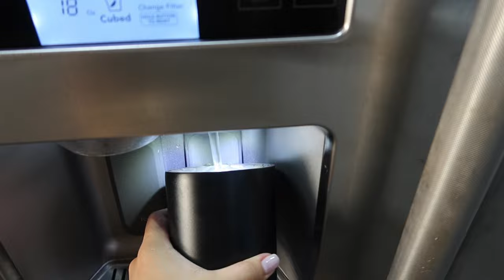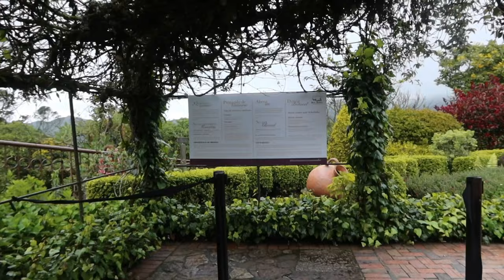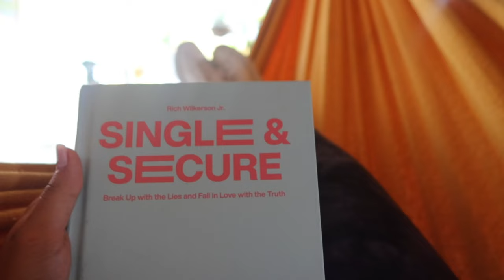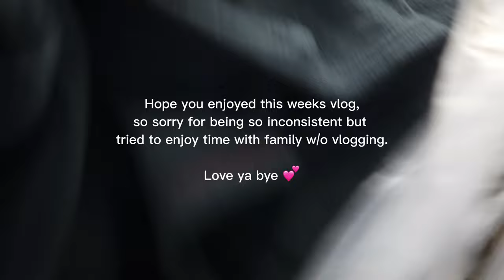colombia vlog: family trip, horse riding, at the farm, 6 a.m. morning workout, prepping & packing.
Hi besties, had the most special week with my family after not seeing them for years. Hope you enjoyed this vlog.

More vlogs coming soon, lmk what you guys would like to see next, love ya !!

Amazon Storefront

productive days, Colombia vlog, traveling, family trip, vlog, productive days in my life, 5 am morning routine, horse riding, Bogota, gym morning routine.